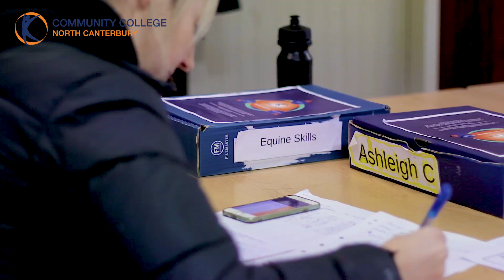Equine Course North Canterbury - Community Colleges NZ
Turn your passion into a career.  Community College North Canterbury offers Equestrian -Equine skills course - free.  Beginners to advanced horse experience. Limited spaces are available. Only available at our North Canterbury College based in Rangiora.